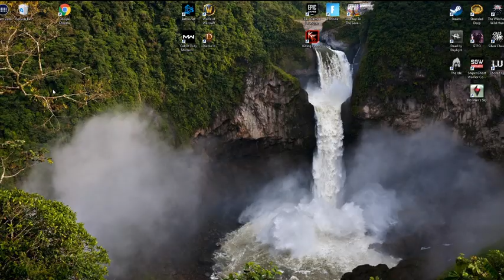Island Adventure Can I survive?? Alone??